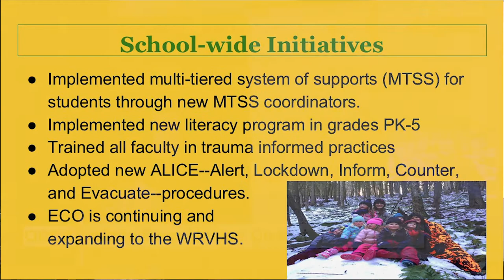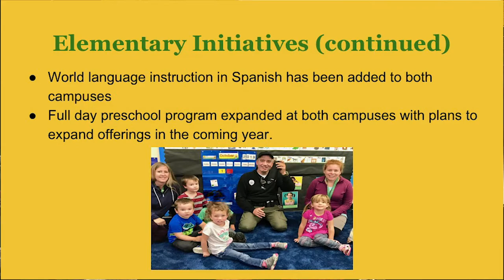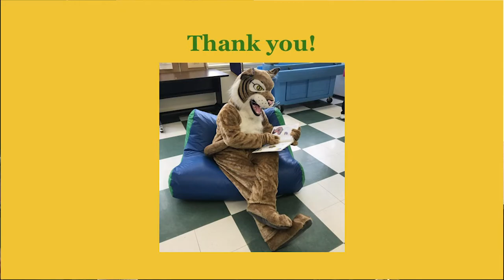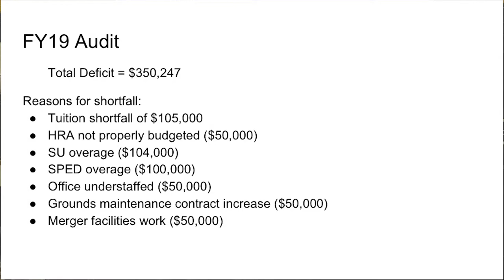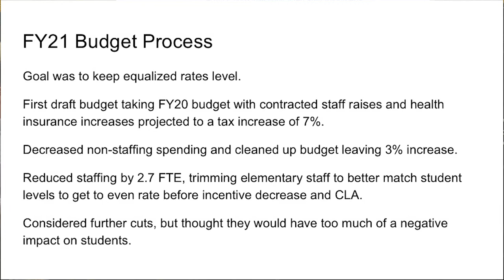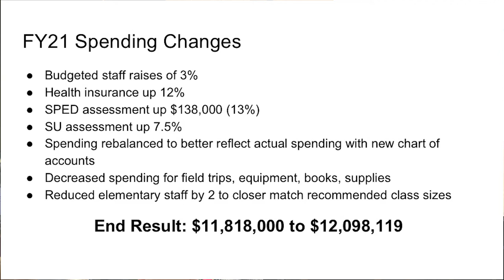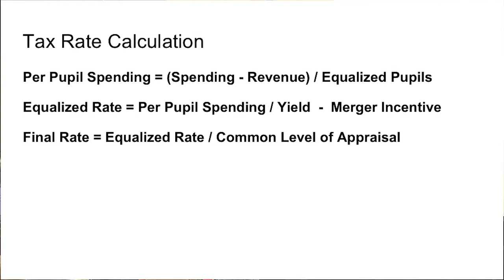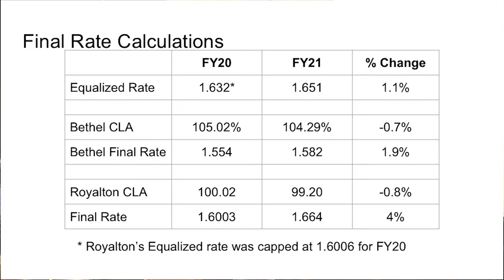White River Unified District Board - Annual Meeting 3/2/2020